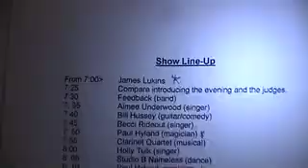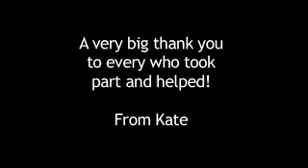Blandford's Got Talent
On Friday 28th August 2009, 18 acts, ranging from dancers to story-tellers, performed at the Corn Exchange in Blandford.

The event, Blandford's Got Talent, was held to raise money for Macmillan Cancer Support.

Judges picked the Top 3 acts, before the audience voted for their winner.

A full DVD of the night should be made available soon.